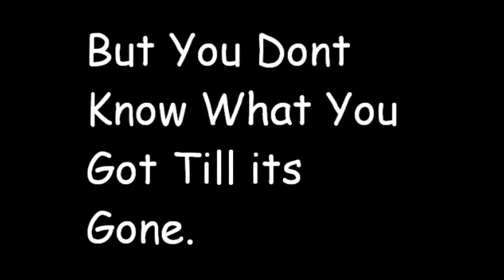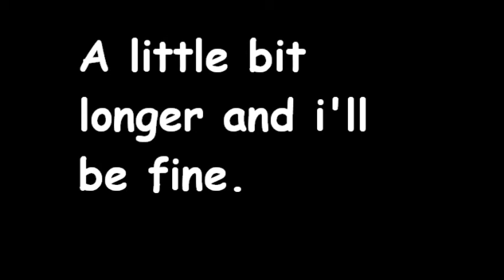i love you - A little bit longer.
Basicly the trust i have for gus now, and how much we have grown together. i can honestly say he means the WORLD to me..